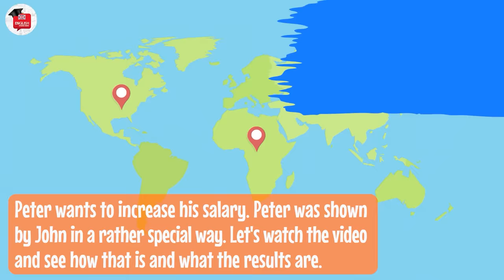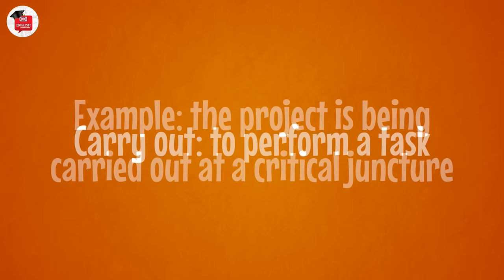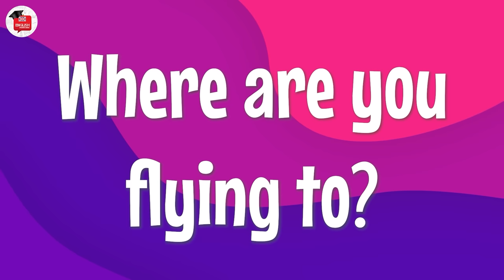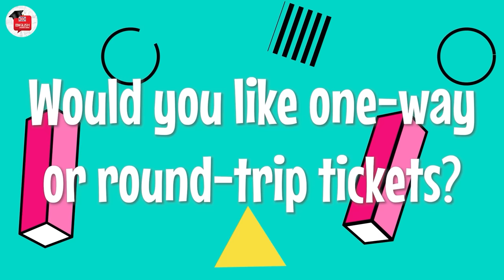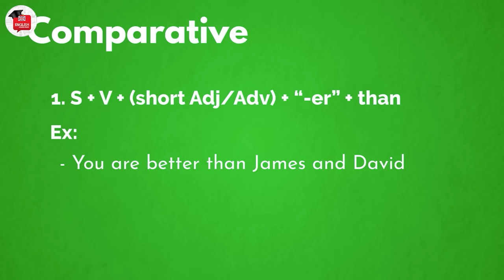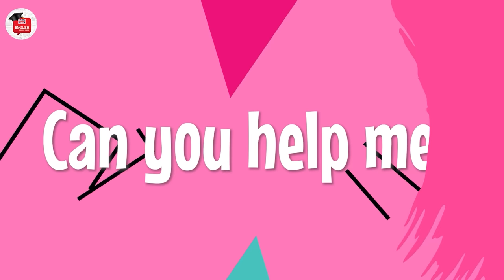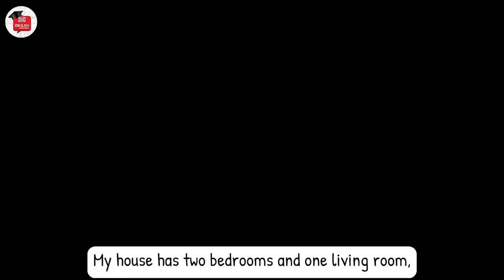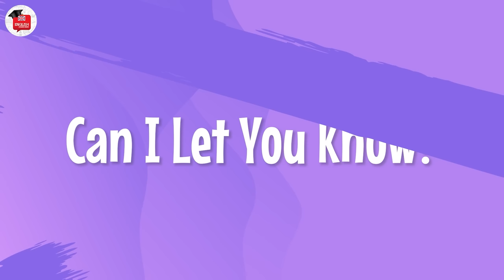Daily Life English Conversation - English Speaking Practice for Everyone